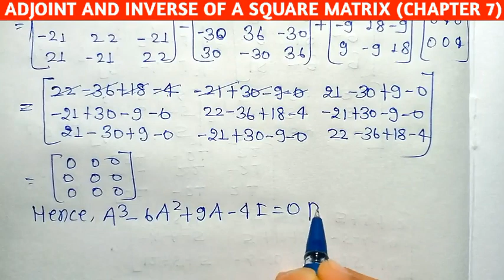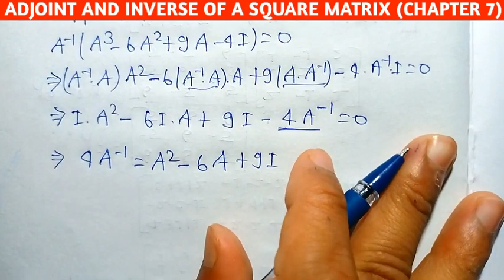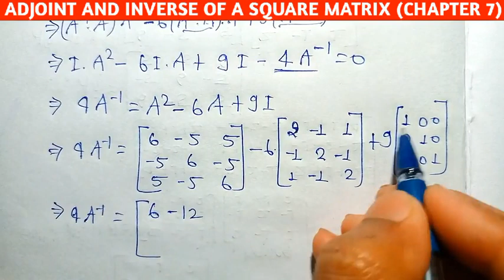Adjoint of a matrix | Ex 7.1 KC Sinha | How to find inverse | KC Sinha class 12 Ex-7.1 Ka Q6 Ka 3,4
Related Content:
Matrices and Determinant Class 12
Determinants class 12 kc sinha solution
Adjoint of a Square Matrix Prove that A(adj A)=(adj A)A = |A|In
KC Sinha class 12 math chapter 7 solution Minor and Cofactor
CBSE class 12 math NCERT class 12 math
Sarrus Rule for finding value of Determinant
Properties of Determinants Kc sinha
inverse kaise nikle

related content:
1. kc sinha chapter 7 solution
2. kc sinha 12 math solution
3. kc sinha class 12 math solution
4. kc sinha ex 7.1 solution
5. kc sinha math class 12 chapter 7.1
6. kc shina class 12
7.kc shina class 12 maths chapter 7